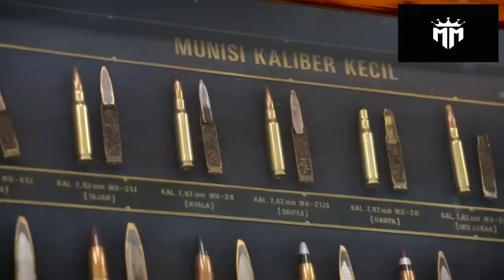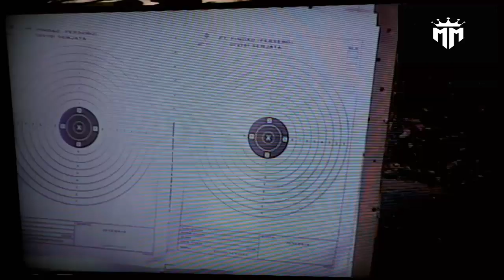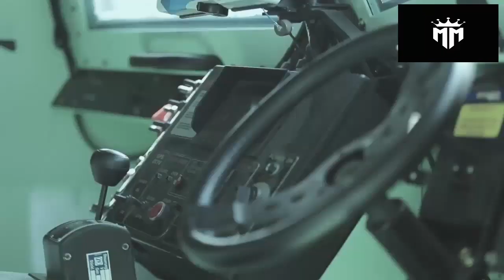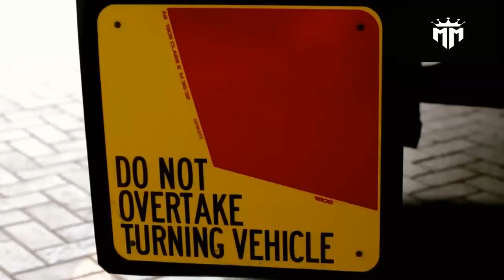Pindad Tandatangan MoU Terkait Amunisi Kaliber Besar dengan Nexter Group Prancis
Selamat Datang Di Channel MILITER METER,
Kami Menyajikan Berbagai Informasi Seputar :